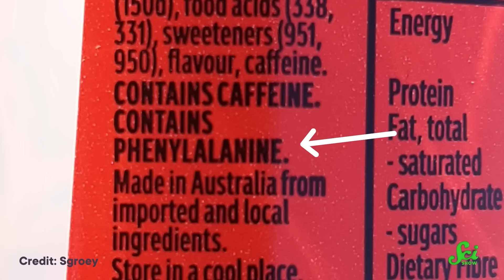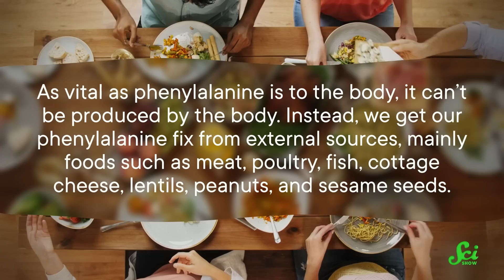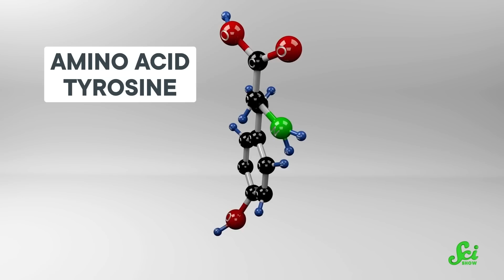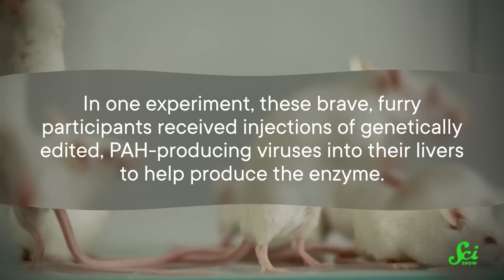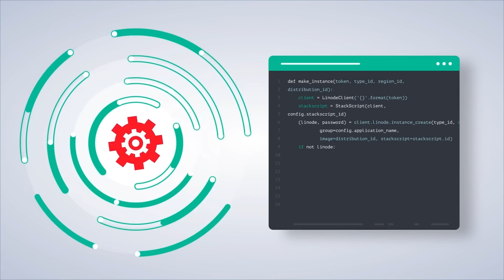Why You’ll Find This Disclaimer on Every Diet Soda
Why does every diet soda or pack of gum contain a message about phenylalanine? It's an important nutrient for most people's diets, but the disclaimer is critically important information for people living with a disease called phenylketonuria.